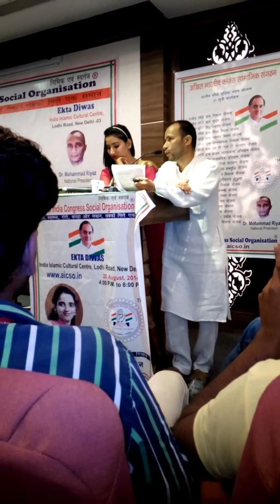Pragya Pathakने एकता दिवस को संबोधित करते हुए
All India Congress Social Organisation Mohammad Riyaz,